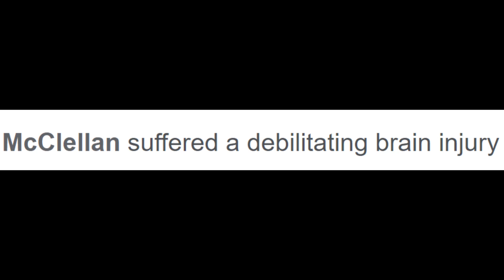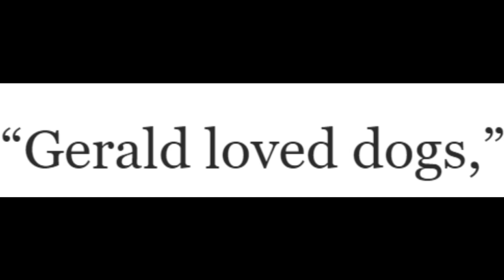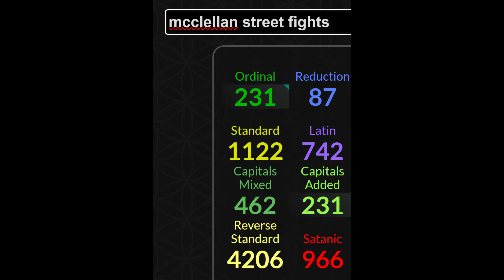Boxing Tragedy Decode